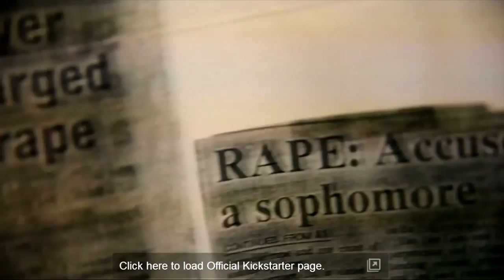The Brian Banks Story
Falsely accused and convicted NFL prospect is exonerated after his accuser confesses to the fallacy of charge.  Served 5 years 2 months in prison, from the age of 16 and 5 on probation.  He has rekindled his NFL dreams with several teams looking at him, Dolphins, Red Skins, Chiefs, and Seahawks, and he wants to share his story with the world.  All the best to him.